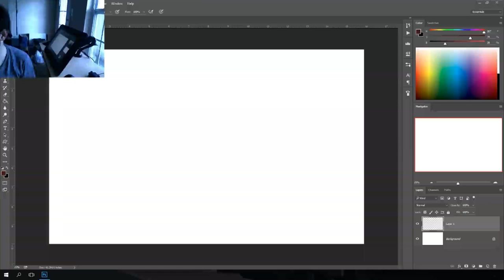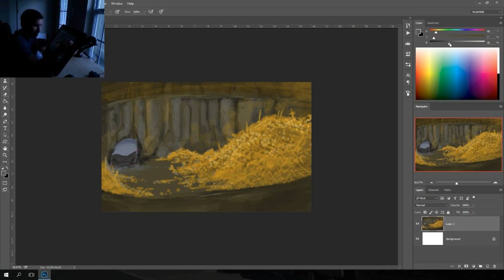Speedpainting - Treasure Cave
Just finished up taxes, so here's a pile of gold.